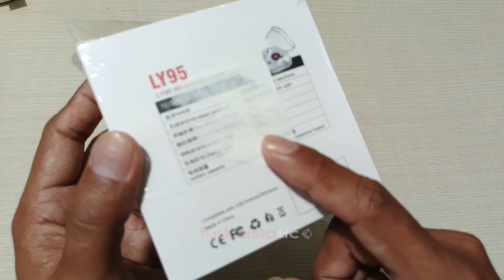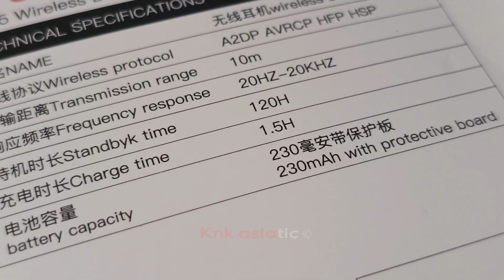Review tws ly95 tws bluetooth transparan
Review tws ly95 tws bluetooth transparan, merupakan tws murah lagi dengan desain transparan dan unik, suara yang dihasilkan pun lumayan cukup enak, mirip mirip brand sebelah

Channel ini ter afiliasi shopee dan tokopedia
Jika mau mempromosikan produk tws/speaker kalian
silahkan kirim produk nya ke alamat kami atau kunjungi
situs di bawah untuk info lebih lanjut

Rekanan terjalin di channel ini
- NYK NEMESYS INDONESIA
- PX INDONESIA
- MIRRORSPACE
- AUDIO16 CONVERTER FOR V8
- DLL